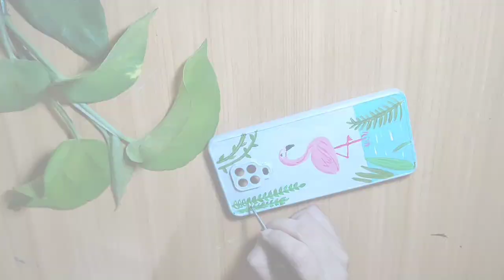Old mobile cover decoration / Flamingo Painting on mobile cover / DIY mobile cover decoration